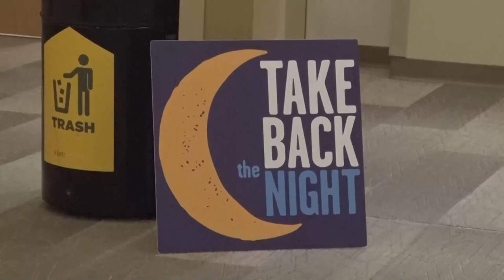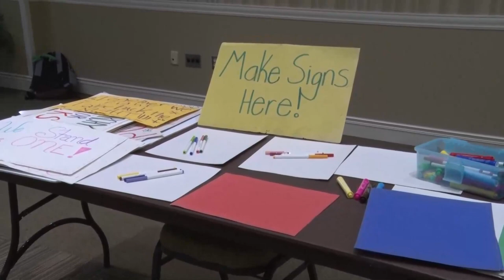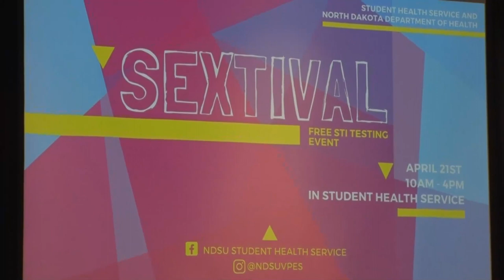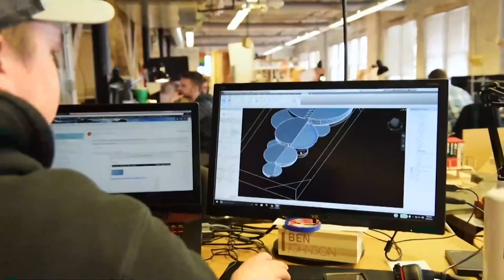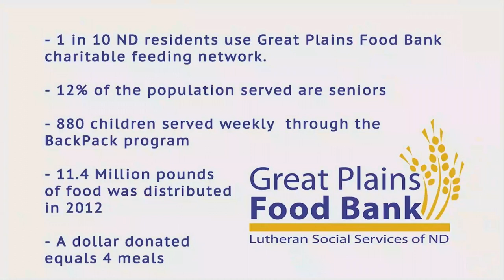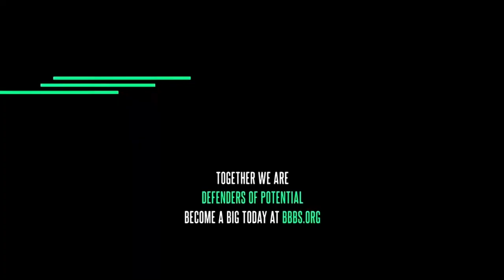BIN News 4/7/2022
AGD put on the Mr. NDSU pageant, Take Back the Night is being held at the Union, and a recap of the latest Bison Sports. All this and more, on Bison Information Network News.